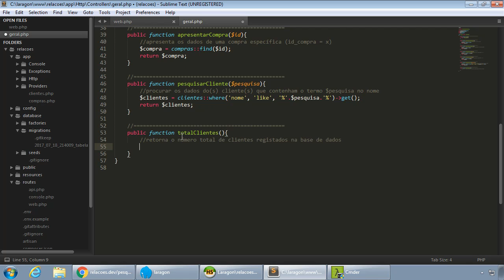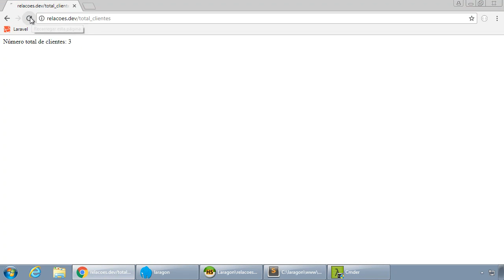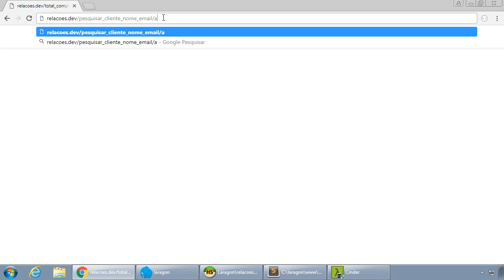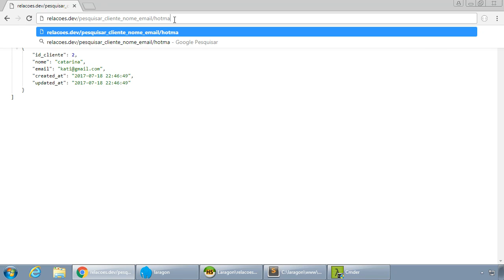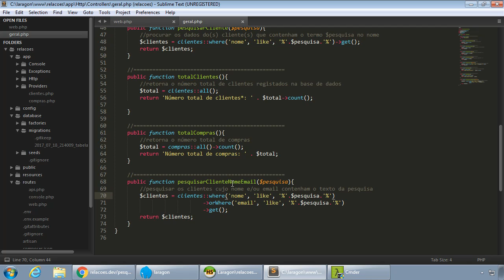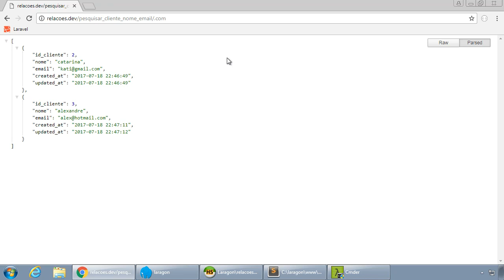Laravel - 099 - Exercícios práticos com Eloquent - Parte 3